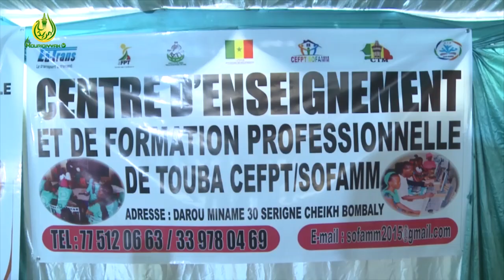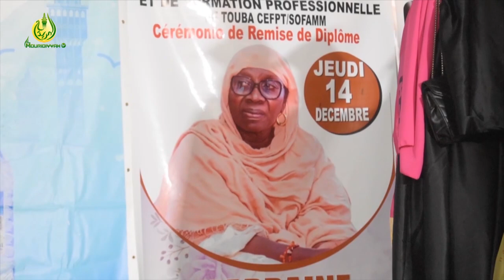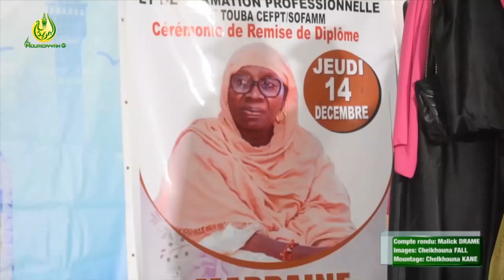132 récipiendaires du 𝐂𝐅𝐏𝐓/𝐒𝐎𝐅𝐀𝐌𝐌 reçoivent leurs diplômes de fin de formation